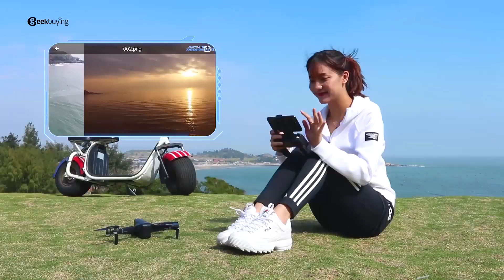SJRC F11 Foldable GPS Drone Official Video [English]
Highlights
Foldable Drone

Designed to be portable, the quadcopter features a foldable arm design, allowing for carrying anywhere on the go without hassle.

Brushless Motor

It is so quiet but very powerful when running. Breakdown rarely occurs and motor replacement is seldom required, which makes your flight more enjoyable.

5G WIFI FPV

Once connected with the 5G WiFi, it can take comprehensive control of flight and take pictures and real-time video watch.

GPS Positioning

Under GPS mode, when the aircraft receives the signal from satellites, it will be positioned where it is.

Fixed Point Surround

The GPS control system allows precise positioning and automatic position hold, ensuring better stability and safer flights.

Adjustable 1080P HD Camera

The built in detachable 1080P camera are tuned amazingly to capture pictures and videos from the sky.

Altitude Hold Mode

The new indoor altitude hold feature enables the drone to fly steadily and smoothly in the indoor environment.

Hand Gesture Shooting